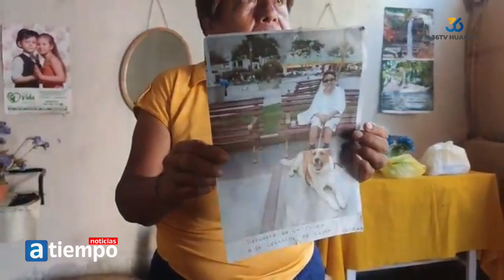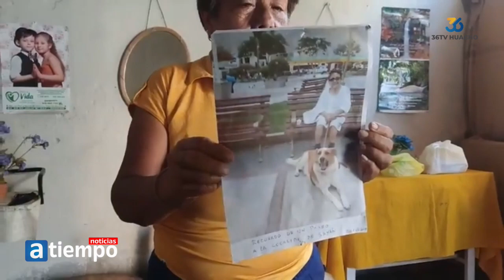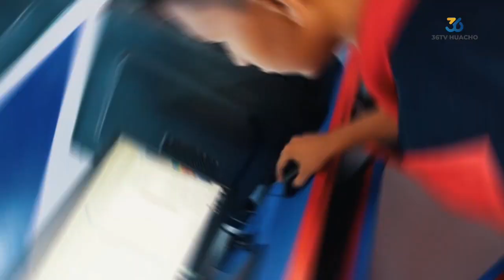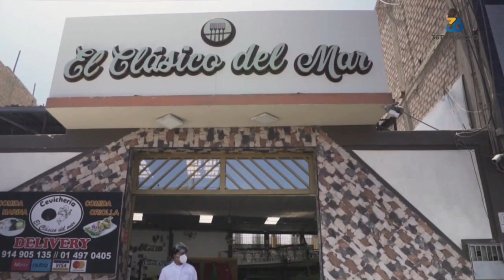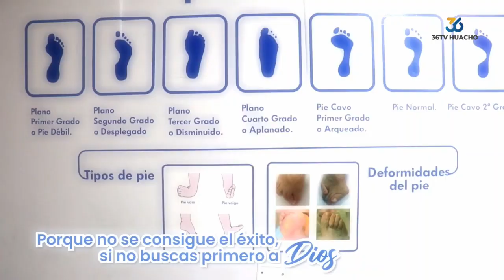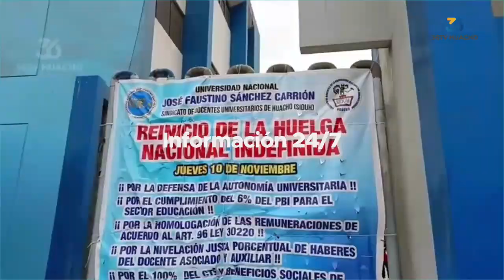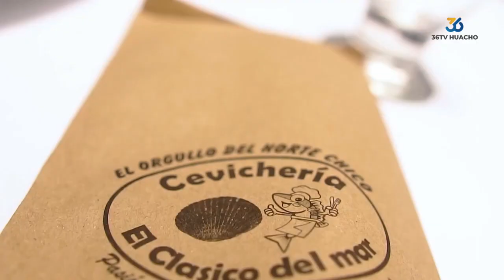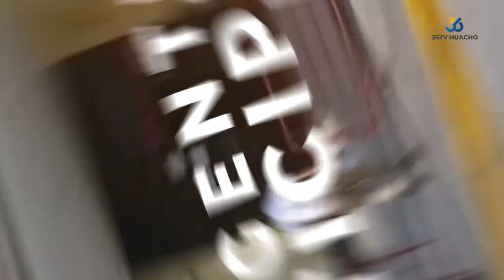🔴 | NOTICIAS A TIEMPO | MARTES 06 DE FEBRERO 2024